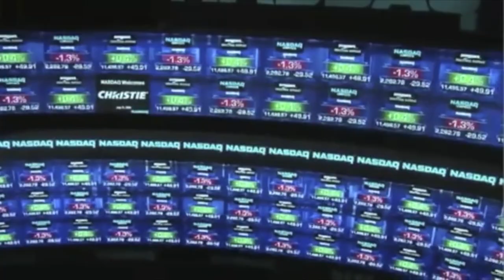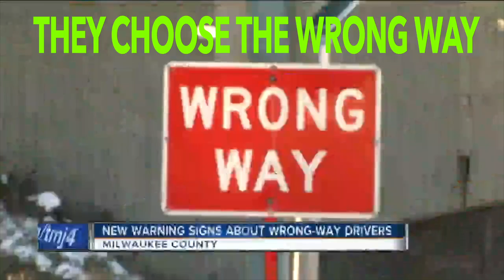Ball of Confusion - Temptations rework, Featuring Sharon Woolf, produced Joshua J Macrae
Dirty Skunk are a small production company featuring John Labourdette and Gary Jackson, Who rework classic tunes from the past. We put a different spin on these songs. This is one of these tunes. And more songs to follow, This song was recorded at the Mill in Shackleford, Surrey, England. A,K,A Queen , Roger Taylor. Produced by Joshua J Macrae The cross and Featuring Sharon WoolfSharon Woolf has has had 2 huge top ten hits, the biggest of which is as vocalist on the all time classic number 1 and international platinum worldwide hit (Shanks & Bigfoot’s) “Sweet Like Chocolate”.

 WE ARE NOT MAKING MONEY FROM THIS VIDEO this is just for fun

VIDEO CLIPS USED Creative Film Falling Dollar Bills Green Screen Pack - Loop (3d Animation) Deadmau5 Live @ The Game Awards 2015 [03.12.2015] (Full Set | HD 1080p) F20 Wake-up (LAPD on Skid Row force the homeless to tear down their tents every morning) Hat Top 5 Eye Illusions That Will Blow Your Mind History of the Civil Rights Movement Telegraph Coronavirus: Time-lapse of Huoshenshan hospital built in 10 days THIS Network Wausau WI Short Mini NFL Football Video Clip Funny Bohemian Rhapsody 2018 - FULL Ending Scenes (1080P) News Greta Thunberg tells world leaders "You haven't seen the last of us" News In full: Climate activist Greta Thunberg rebukes world leaders | A New Climate Telegraph Elon Musk's SpaceX Starship explodes during testing News Firefighters clash with riot police in France protests Chernobyl (2019) | Official Trailer | HBO Construction and Building Inspectors Career Video K-A The Dot-Com Crash 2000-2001 Brassed Off - Concierto d'Aranjuez 720p HD TV Network Hippies Change a Generation - Decades TV Network Vintage Clothing @ Urban Village Shop Birmingham Mods & Scooters. Two Dollar Bill Documentary You can get $2 bills at the bank - here's proof! from The Two Dollar Bill Documentary News Aerial Footage Shows Scale of Fires in Australia Art for Animals Don't Get Close to Big Lion Teeth! 5- Minute Lecture: Professor Irwin Goldman Videos MLB Unbelievable Plays Pathé Strong Man (1944) CHE! back to the future delorean fly by on green screen free green screen Snoop Dogg ft. Nate Dogg - Boss' Life (Official Video) The World's Best Parkour and Freerunning Clock fast reverse 1080p & Dynamic Listen Your Way: Introducing MW50+ Convertible Wireless Headphones Cardona Houdini straight jacket Space How do we communicate with space? TMJ4 New warning signs about wrong-way drivers Cash Mason Cash Innovative Kitchen Mixing Bowl Kazanjian HD How to Draw an Angry Mouth Step by Step (Scream Face Expression) The Best Cinemagraphs of 2017 | Flixel Center Anatomy of the Spinal Cord and How it Works Chernobyl (2019) - Cleaning The Roofs Scene Media LIFE LAKOTA | The Cheyenne River Reservation New York Times France's 'Yellow Vests' Protests: Understanding the Collective Rage | The Dispatch Walt Disney's Fables - Pied Piper